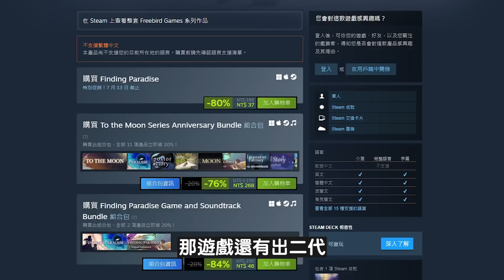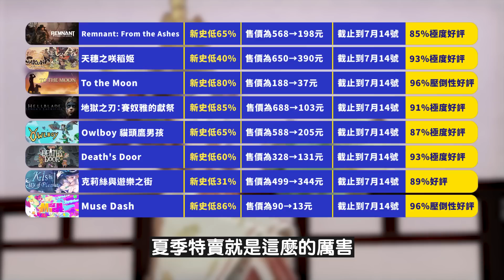夏季特賣第二集，全部極度好評以上的遊戲下殺到歷史新低【Steam特賣推薦】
最新紳士月鑑賞

【時間戳記】
0:00 開頭
0:15 ►遺跡：來自灰燼
1:19 ► 天穗之咲稻姬
2:35 ► To the Moon
3:29 ► 地獄之刃：賽奴雅的獻祭
4:32 ► Owlboy
5:31 ► Death's Door
6:30 ► 克莉絲與遊樂之街
7:39 ►Muse Dash
8:23 懶人包